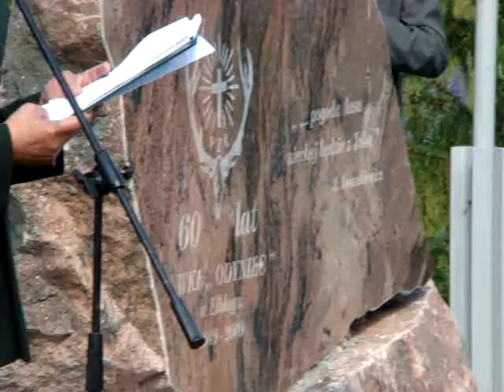60 lat WKŁ Odyniec Elbląg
Apel myśliwski